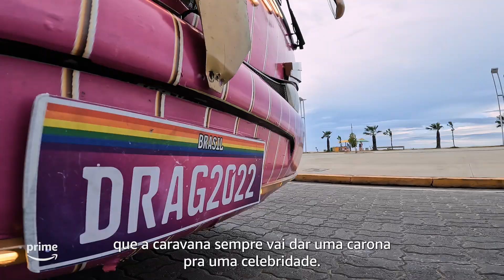Caravana das Drags - Temporada 1 | Trailer Oficial | Prime Video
Está aberta a Caravana das Drags! Quem vai levar o prêmio para casa junto do título de soberana? Em CaravanadasDrags, 10 Drag Queens vão rodar oito estados do país, conhecendo artistas de todos os cantos do Brasil. Quem aí está animado pra essa competição com looks bafônicos, closes, shades e muito humor?

Força na peruca porque essa caravana é para as fortes!

Com apresentação de Xuxa Meneghel e Ikaro Kadoshi, e convidados como Juliette, Gretchen, Lázaro Ramos, Rita Von Hunty, Matheus Carrilho e outros artistas, a primeira temporada de Caravana das Drags estreia dia 14 de abril. Só no Prime Video!